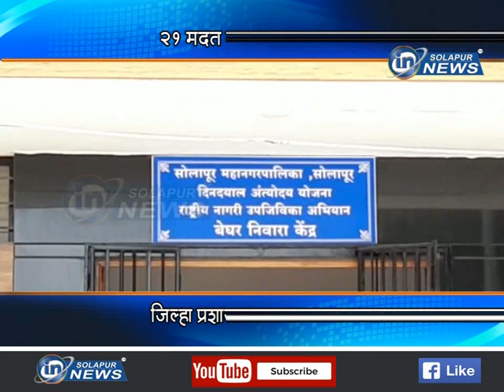२१ मदत केंद्र,निवारा गृह... जिल्हा प्रशासनाकडून व्यवस्था...